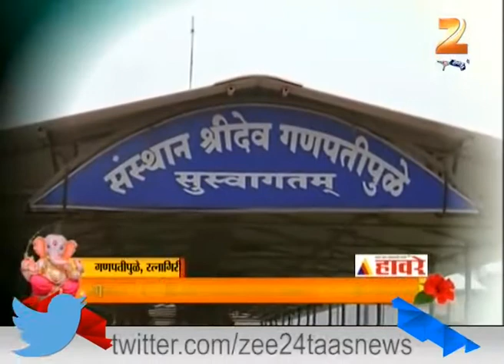Aaple Gaon Aaple Ganpati : Ganpatipule Ratnagiri